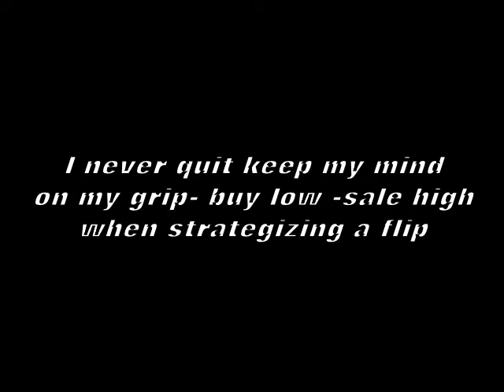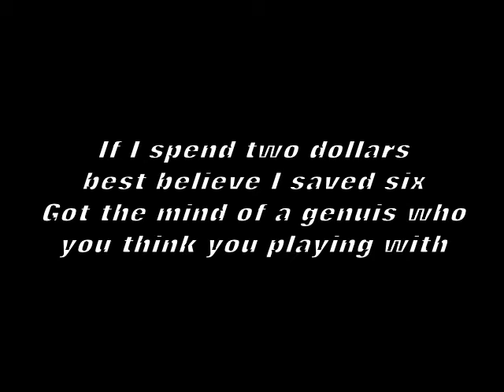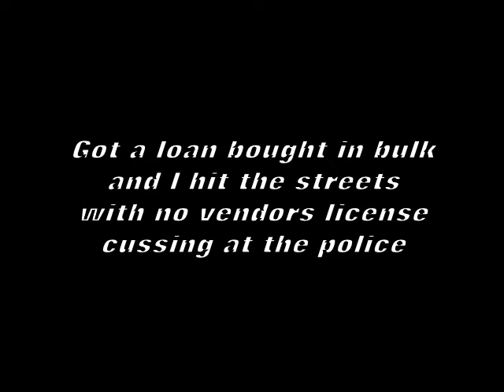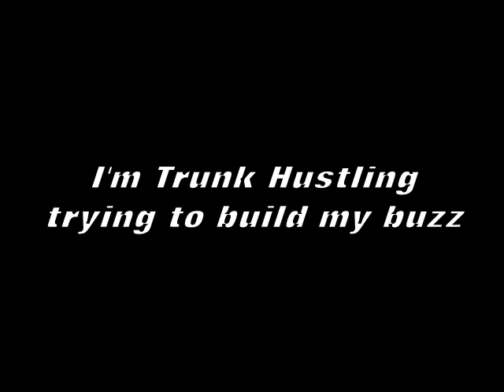E Real -Trunk Hustling (lyric video)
Promo lyric video of "Trunk Hustling" produced and written by E-Real for MasterMind Productionz Ent. in association with SNA-Productions